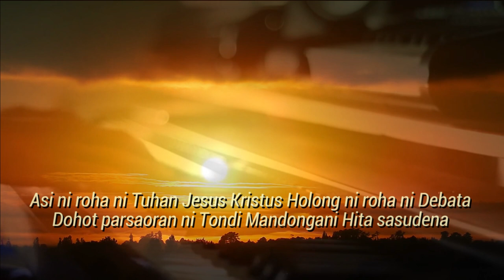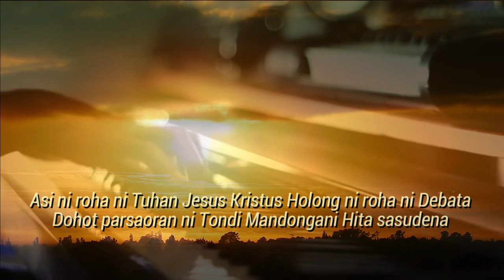ASI NI ROHA - BE HKBP No.37 (Piano/Minus One) - Seri Buku Ende -2024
Video Engineer: Handry Rio & Tristan Martua
Penanggungjawab Konten :  Handriyanto Setiadi, SE, MBA, ME.
Video Production : Meity Nababan Music & HR Multimedia